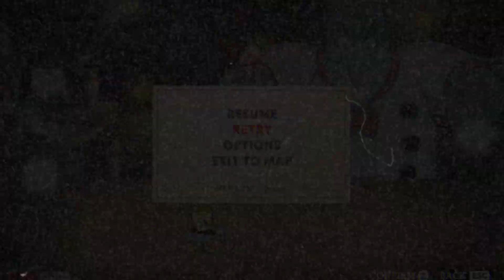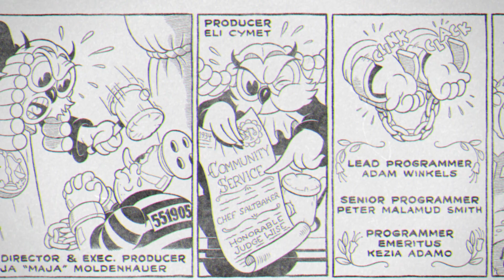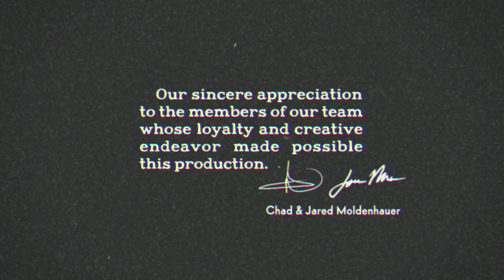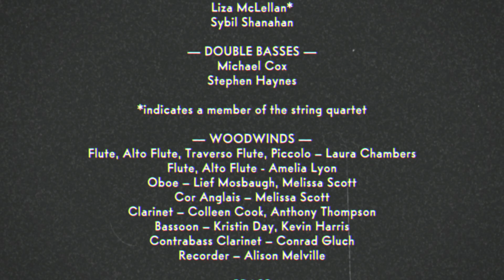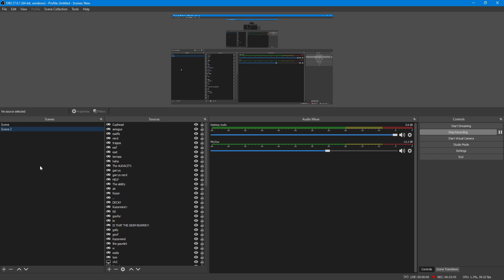i did it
note: this was BEFORE the golden chalice video it just wasnt uploading